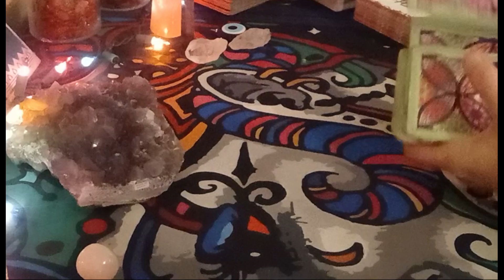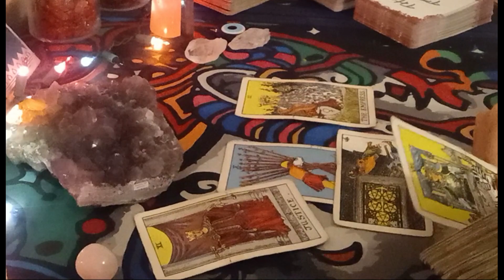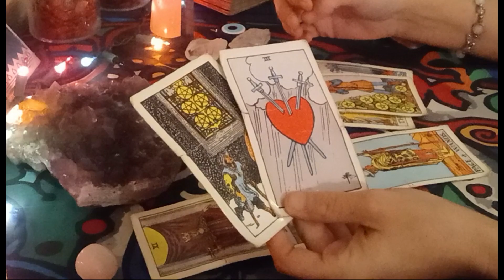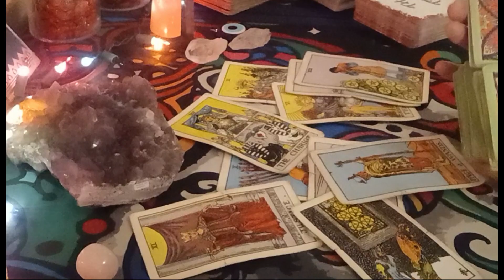Pisces Today 🥰Reinvesting Back Into This Situation After The Struggle...Pisces Love Tarot🔮